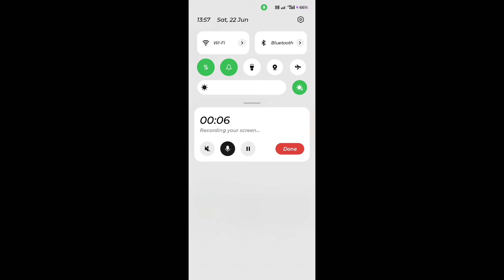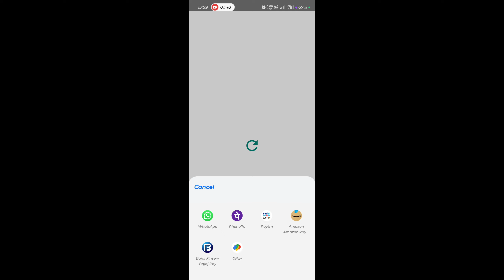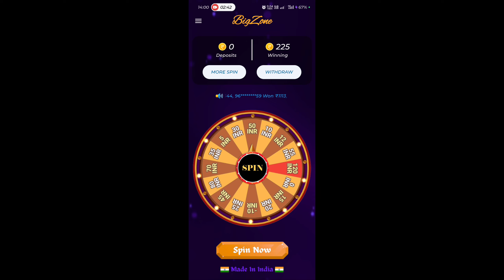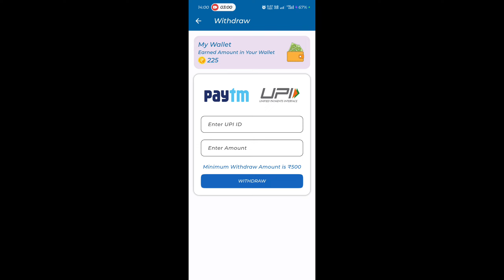BigZone App Se Paise Kaise Kamaye | How To Earn Money From BigZone App | BigZone - Get Reward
BigZone App Se Paise Kaise Kamaye | How To Earn Money From BigZone App | BigZone - Get Reward App